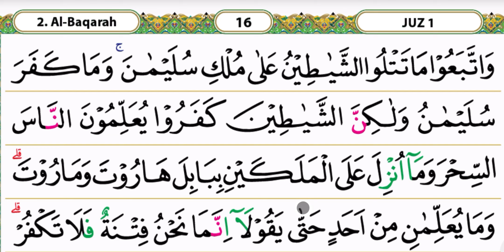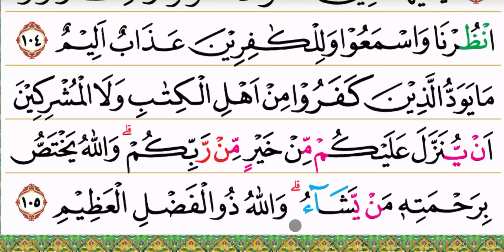BELAJAR MENGAJI QURAN UNTUK PEMULA Cara Cepat Bisa Membaca Al Quran Surah AL - BAQOROH 102-105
Semoga bermanfaat